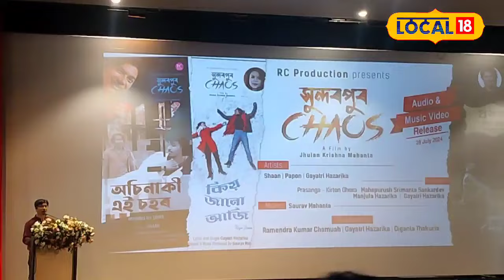নতুন অসমীয়া ছবি 'সুন্দৰপুৰ কেয়চ'ৰ গীতৰ দৃশ্য শ্ৰৱ্যৰ শুভমুক্তি অনুষ্ঠান।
নতুন অসমীয়া ছবি 'সুন্দৰপুৰ কেয়চ'ৰ গীতৰ দৃশ্য শ্ৰৱ্যৰ শুভমুক্তি অনুষ্ঠান। গীত তিনিটাত কণ্ঠদান কৰিছে শ্বান, অংগৰাগ পাপন মহন্ত আৰু গায়ত্ৰী হাজৰিকাই।